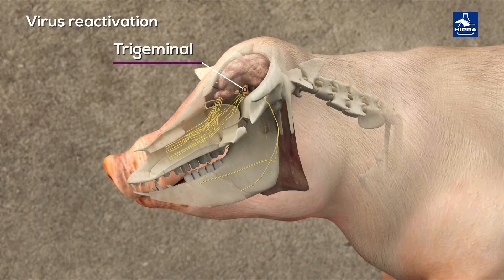Aujeszky’s disease monitoring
Discover the importance of monitoring Aujeszky's disease (AD) with the DIVA monitoring system. Learn how to track the disease in pig herds, helping to maintain biosecurity and prevent outbreaks of this illness affecting pigs.

AUSKIPRA GN®. Live vaccine, Aujeszky’s disease, gE negative strain, in injectable freeze-dried tablet. COMPOSITION PER DOSE: Live Aujeszky’s disease virus gE negative Bartha K61 strain 105,5 DIC50. INDICATIONS: Swine: To prevent Aujeszky’s disease. ADMINISTRATION ROUTE: Intramuscular, into the neck muscles, or intranasal. For intramuscular administration, either red aqueous solvent (W) or white solvent (A3) can be employed. For intranasal administration, use red aqueous solvent (W), applying 1 ml in each nostril. DOSAGE: Swine: 2 ml/pig, from 10 weeks of age, and second vaccination 3 to 4 weeks later. Revaccinate at least twice during the growth or fattening phase. When animals reach six months of age, they should be vaccinated with a third dose and revaccinated every four months after leaving the farm operation. Future breeders: they should have been vaccinated with a third dose and revaccinated every four months after leaving the farm operation. They should haven been vaccinated at least three times before entering the reproductive cycle. The third dose should be administered when the animals are 21-24 weeks old. In case of an Aujeszky disease outbreak, it is recommended to vaccinate the entire herd (sows, boars and piglets) with one dose. WITHDRAWAL PERIOD: 0 days. OBSERVATIONS: Once reconstituted, administer the vaccine within one hour at most. SPECIAL PRECAUTIONS: Shake gently until complete resuspension of the freeze-dried tablet before administration. Store at +2 to +8 ºC, protected from light. PACKAGING: Pack of 10 vials of 10 ds. Pack of 10 vials of 50 ds. Under veterinary prescription. FOR VETERINARY USE ONLY.